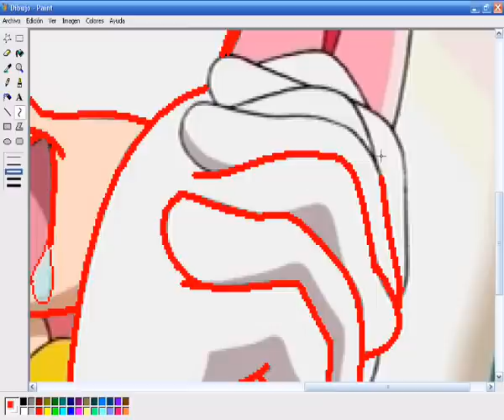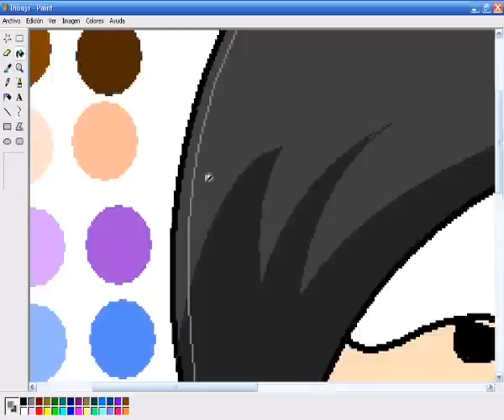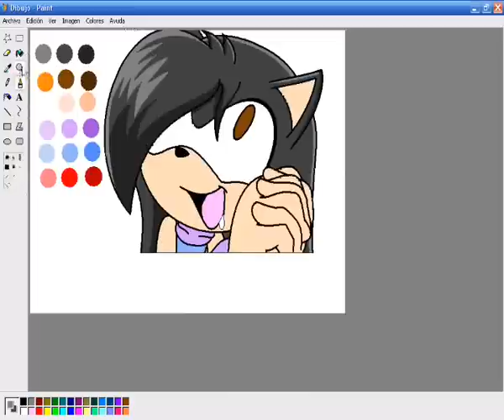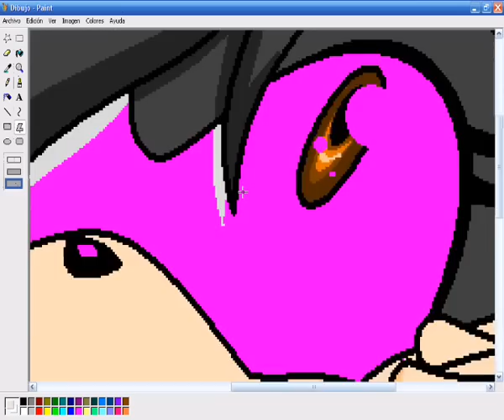Recoloring Amy to Lissy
Hola! este es un video para mi hermanita lissy-chan, espero que os guste ^^. que nerviosa me pongo cuando hago un video de estos xD

Song: Pachabelly